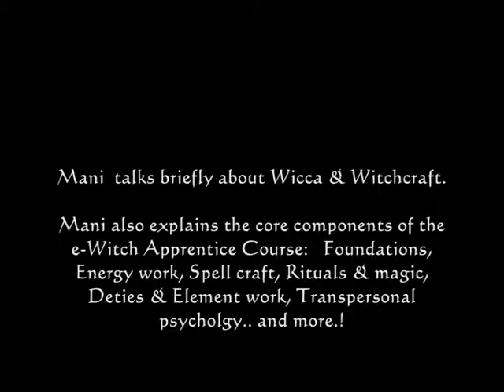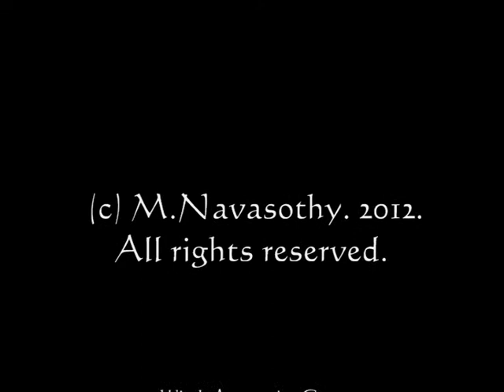Mani on e-witch Apprentice course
presents a 5 min video filmed in the woods. e-Witch Apprentice Course creator/ lead tutor Mani Navasothy (High Priest of Wicca) talks about the contents of the e-witch Apprentice course, its core subjects such as Foundations, Energy sensing, rituals & magic spells, working with deities and elements, transpersonal psychology (Know thyself) and more.